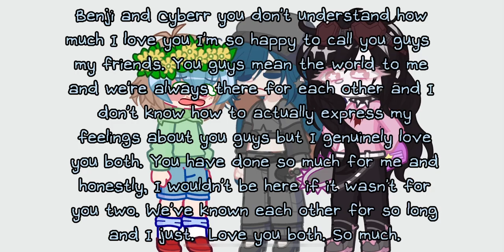yo bro, who got you smiling like that???